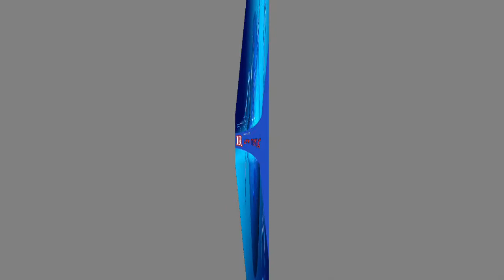විස්ස පරාජය කරන්න චම්පික විමල් රහස් සාකච්ඡාවක